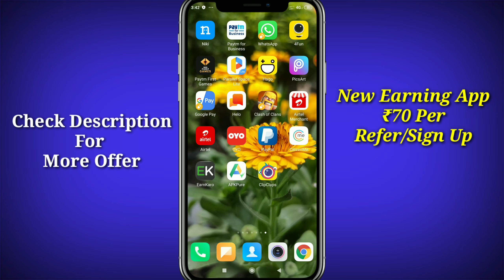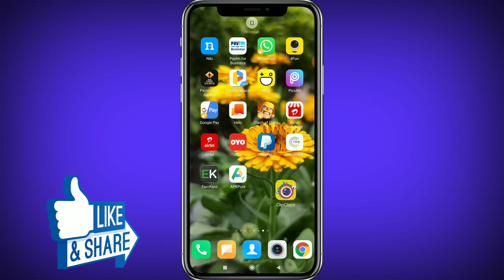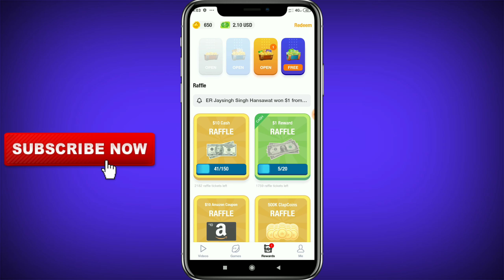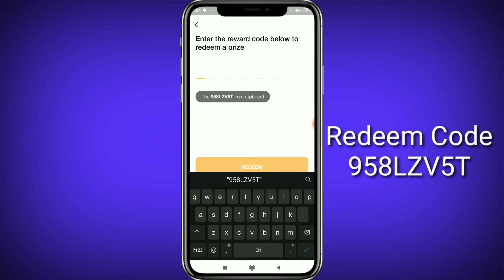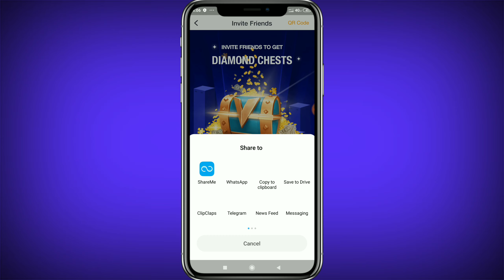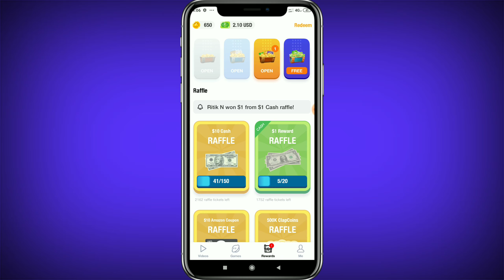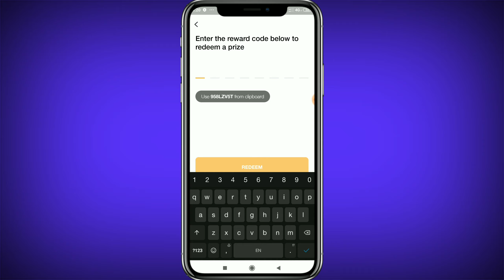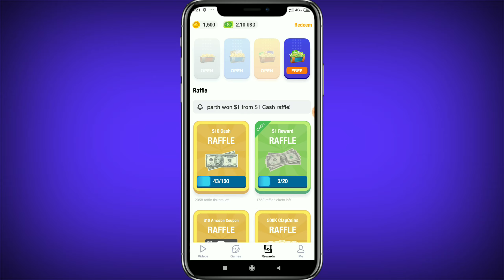New Earning App 2020,Paypal cash earning app in india,Clipclaps app $1 sign up Bonus,Best EarningApp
Reedem Code :- 958LZV5T